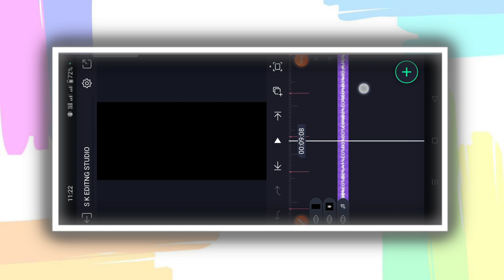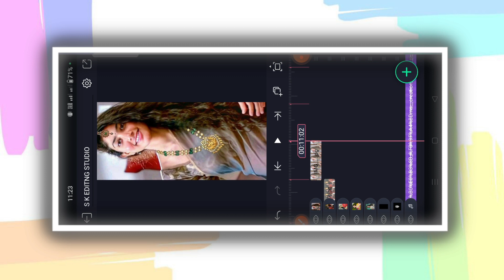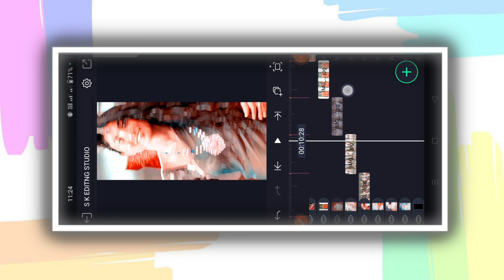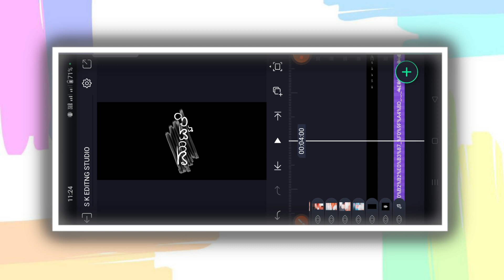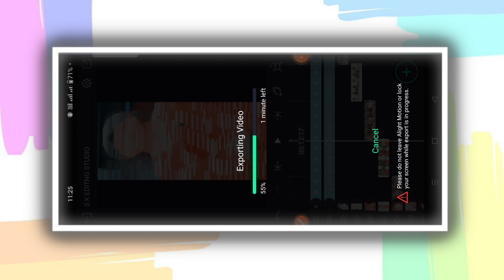Insta trending viral Kannada colour text effects Love lyrics video editing Alight motion video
COMMEN📝